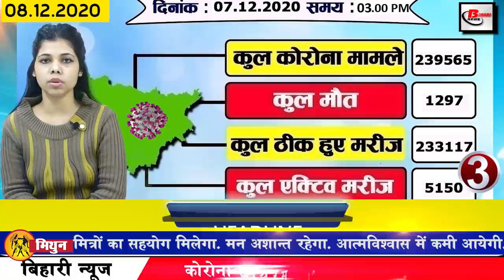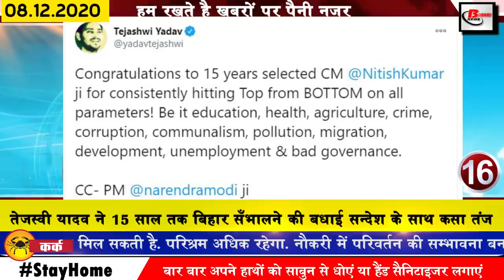Today Bihar News of Bharat Bandh,Bihar government,Corona cases Bihar,Panchayat elections,Kishan bill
Get Breaking news of Bihar districts in Hindi i.e. 8 December 2020.Info of Bharat bandh, Bihar government,Corona cases in Bihar,Panchayat elections,Nitish Kumar,Sushil Modi, Dharmendra birthday,Bhagalpur,Bihar Police

1. Applications started for the bumper vacancy of Junior Engineer in UPPCL
Bumper vacancy has been created in the post of Trainee Junior Engineer in Uttar Pradesh Power Corporation. A total of 212 posts have been recruited. Interested candidates can apply by going to upenergy.in. The application process has started for this recruitment. Interested and eligible candidates are requested to apply by December 28 and the examination for recruitment will be held in February. All the information including educational qualification for these posts has been shared on the official website. Candidates can go and check before filling the application.

2. Near the very ancient banyan tree of Sheohar, you will get to see many special things
3. More than 400 cases of coronacasesinBihar
4. Extended date of LLB entrance test in PU due to Bharatbandh
5. Armed Forces Flag Day celebrated in Bihar
6. Cold chain is ready in Bihar
7. Initiative to maintain front on new routes started to make Bharat Bandh successful
Today, the farmers' organizations have called for the Bharat Bandh on the farm law, while the bandh called by the farmers has received support from the Congress, RLSP and many other parties apart from the Left parties, now many parties for the closure of India. Has taken the responsibility of maintaining a different front, in such a situation, it has been expected to see its wide impact in entire India. To make the bandh a success, the emphasis will be on blocking the road and rail route.
8. Today we will talk about Tanushree Dutta in Bihari identity
9. Bihargovernment released new guide line for wedding ceremony
The Bihar government has released a new guide line for the wedding ceremony to be held in the atmosphere of Corona, in which 200 people have been allowed to attend.
10. Now whatsapp group will be monitoring rural roads
11. BiharPolice personnel will now be transferred in Bihar under new policy
12. Declaration on 12 seats of nominated quota in Bihar Legislative Council soon
13. Bihar government will open call center for migrant laborers returned to Bihar in 10 districts
14. Automatic barrier will be installed to control overloading
15. Can be used for the first time in Bihar
Preparations are being made to conduct panchayat and village courts in the state in nine phases between March and May next year. Regarding this, the State Election Commission has asked the District Magistrates of all the districts that in how many stages elections can be held in their district. For this, it has been instructed to provide details of the block-wise blocks within a maximum of two weeks. The state government is considering conducting panchayat elections in Bihar through EVMs.
16. Tejashwi Yadav, with a message congratulating him for maintaining Bihar for 15 years
17. Pushpam Priya Chaudhary tightened up by sharing memes trending over Lalu
18. Rabri Devi appealed to the people of Bihar to get out on important work
19. Sushilmodi gets Rajya Sabha victory certificate
20. Initiative to improve quality of education started in Bihar
Preparations have been started to improve the education system in Bihar, work has started on a new action plan for the operation of elementary, secondary and higher secondary schools in Bihar.
21. Today's date is recorded in India's history for several reasons.
Gomutra was patented by the United States in 2002 after India's traditional bio-wealth, neem, turmeric and berries. Vasundhara Raje was appointed as the Chief Minister of Scindia Rajasthan in 2003. Uma Bharti was the Chief Minister of Madhya Pradesh in 2003. The present Chief Minister of Punjab Prakash Singh Badal was born in 1927. Indian actor Dharmendrabirthday was born in 1935. Indian actress Sharmila Tagore was born in 1946. Parmanand, the great revolutionary brother of the Indian freedom struggle, bid farewell to the world in 1947.
22. Bhajji told this Indian player also dominates with Andre Russell
23. Varun shared a post after being found corona positive

24. Google Warns GMAIL, Drive and Photo Users
25. Now let us know what were the prices of bullion market and petrol diesel
26. Paddy bowl is working to fill Banka Bengal's kothi
Most of the paddy in Banka district is exported in West Bengal. According to experts, around 300 trucks of paddy are landing every day in different markets of West Bengal.
27. 5000-year-old copper-stone relics found on the banks of Kosi river in Bhagalpur
According to you, the decision to stop the Bharat Bandh called by the farmers who took to the streets to protest the farmers bill is right or not?